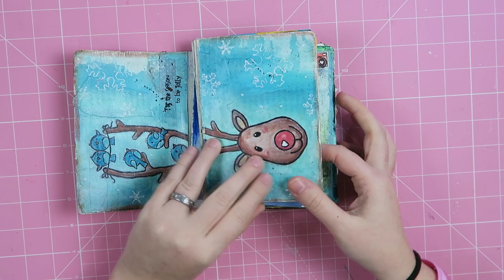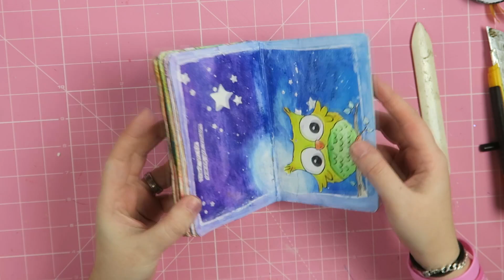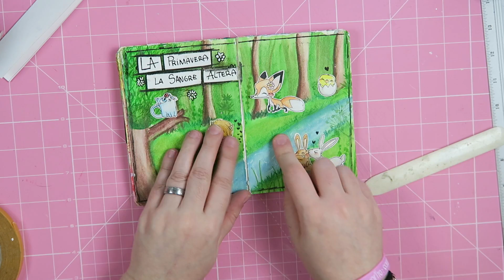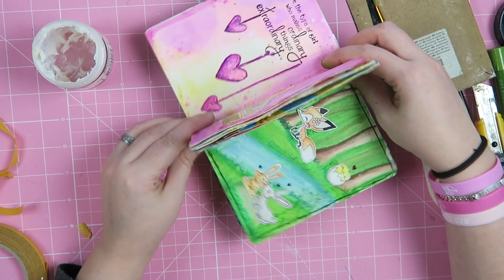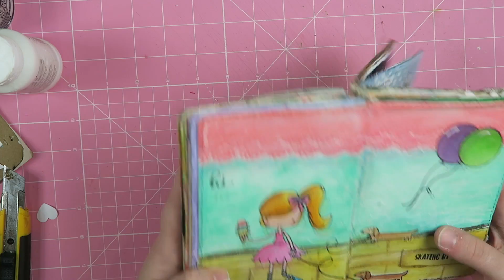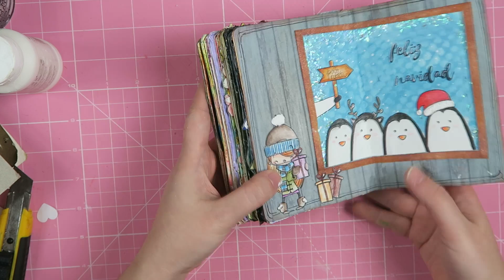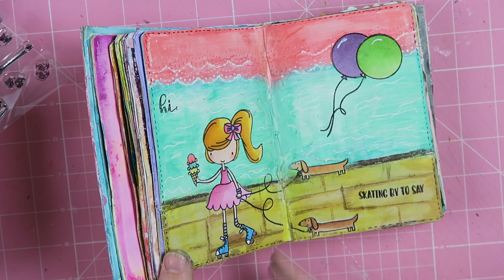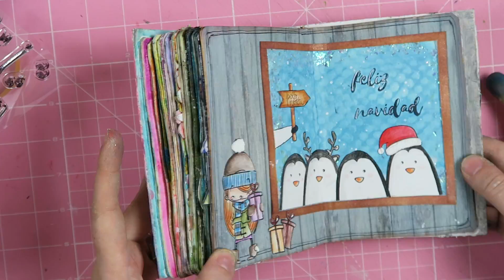Stamping Journal, arreglando el cuaderno art journal y ¡Sorteo!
Hola bonicas y bonicos!
Ya tenéis por aquí el último vídeo del Stamping Journal edición 2016, hoy reconstruimos nuestra libretita de Art Journal, de una manera muy práctica y decoramos la portada y contraportada.

Para el sorteo (requisitos)
1.-  Escribir un comentario y comentar que Stamping journal te ha gustado más
2.- Darle a me gusta, y ¡Estar suscrito!
3.- Compartir el vídeo del stamping journal que te haya gustado más por las redes sociales y dejarme el enlace  en el comentario o etiquetarme ( por aquí abajo están las redes sociales donde estoy)

Resolución 1 de febrero

También puedes seguirme en:

Mi Tienda en Etsy

Y si te apetece también puedes ponerte en contacto en:
Aida Rico Velilla
Ap. de Correos 61
CP: 08800 Vilanova y la Geltrú, Barcelona, España

Un besico!